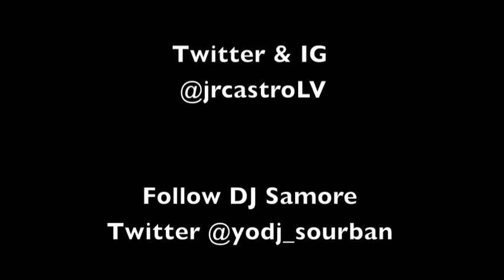theueshow : JR Castro (@jrcastrolv) talks about new single